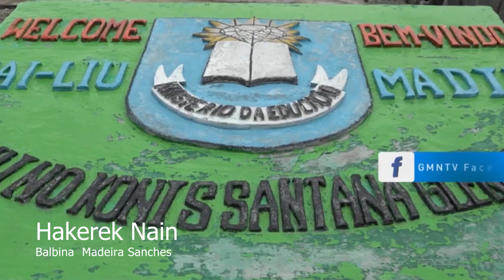Nino Konis Santana Compositora música Balbina M.Sanches.